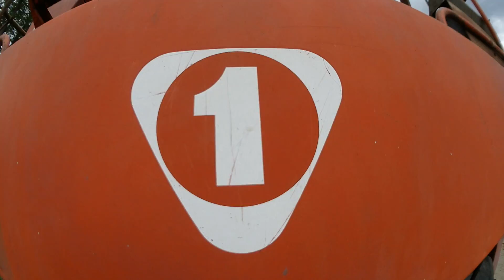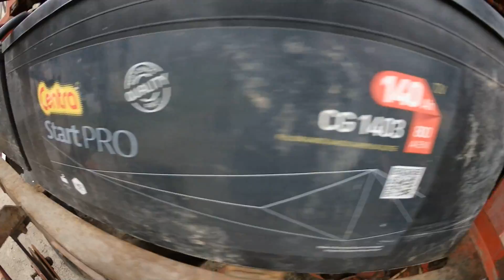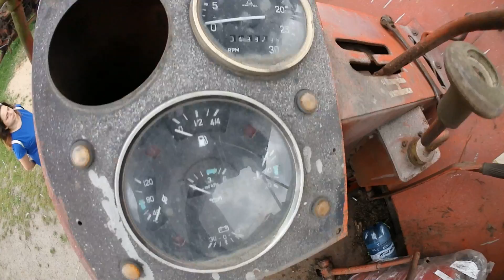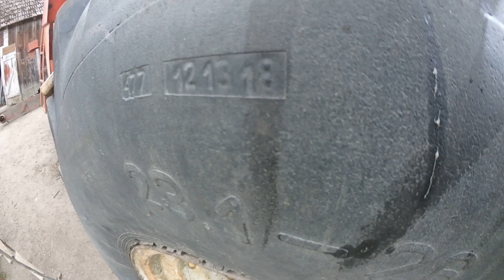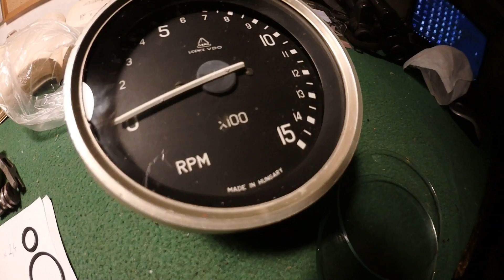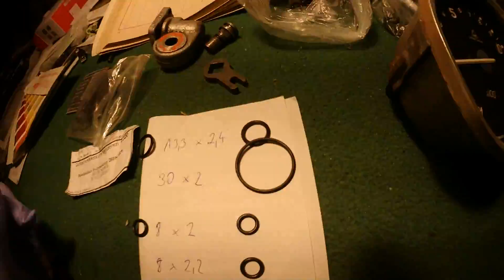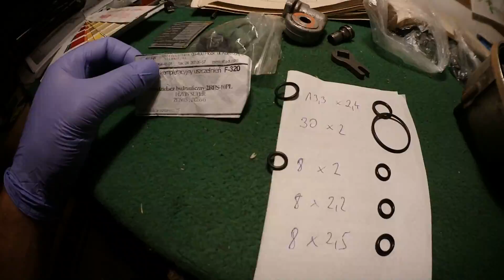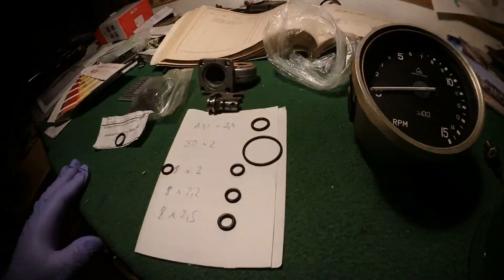Oględziny Bizona z 1980 Wycieki z rozdzielaczy Szybka zegara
Bizon Super Z056 z 1980 roku
Czujnik ciśnienia oleju - naprawa
Nowa szyba zegara obrotów
Oringi rozdzielaczy RBS-10